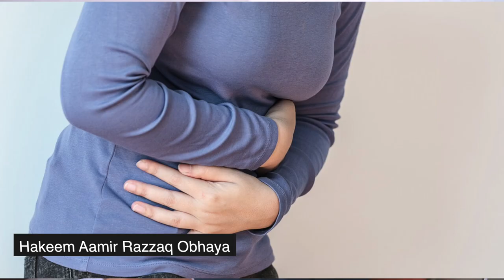jao (barley) ke faidei